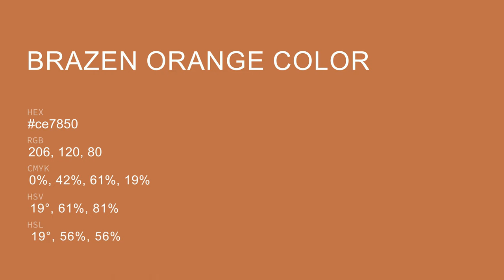Brazen Orange color ce7850 hex color - Orange color - Cool color ce7850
What color is Brazen Orange ? ce7850 hex color - Orange color - Cool color ce7850

Hex ce7850 Color Code is also known as Brazen Orange color.